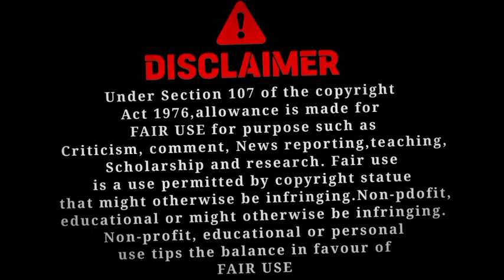News Update:Big Worldcup Final Today |୨୦ରୁ ପୁଣି ଆସୁଛି ବର୍ଷା | Top Headlines@SSInfoOdia